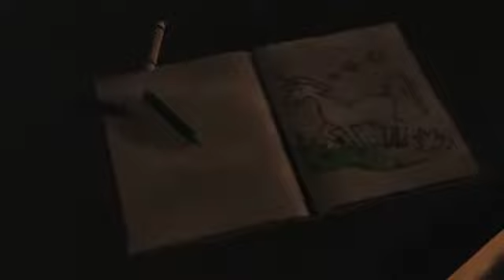the walking dead ep 1 - #1 velho barbeiro